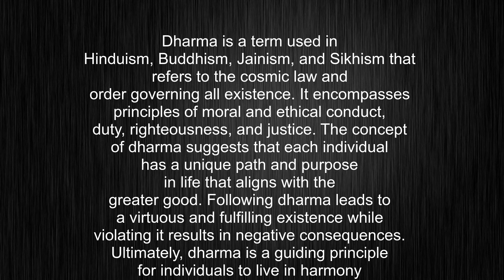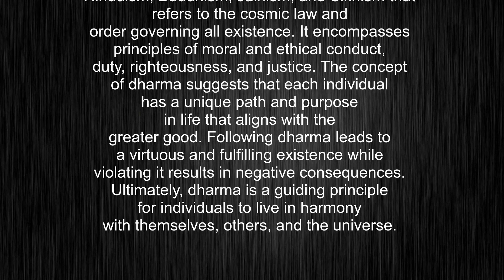What's the meaning of "dharma", How to pronounce dharma?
This video tells you what "dharma" means, how to pronounce it, provides a pronunciation guide and an accurate definition.
00:00 Pronunciation
00:22 Meaning

- What is the meaning of dharma
- How to say dharma
- What is the definition of dharma
- How to pronounce dharma

Visit our free audio/video dictionary tutorial to learn how to correctly pronounce words/names and to learn their meanings, definitions, just like dharma definition and meaning in Merriam-Webster, dharma definition and meaning in Collins English Dictionary, dharma definition and meaning in The Oxford English Dictionary, dharma definition and meaning in Longman Dictionary of Contemporary English, dharma definition and meaning in Cambridge Advanced Learner's Dictionary, and more.